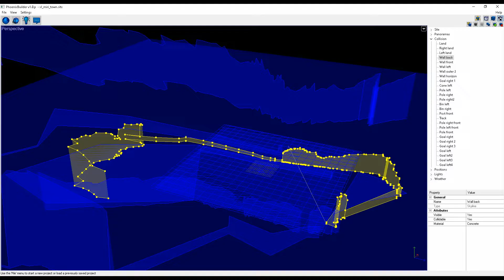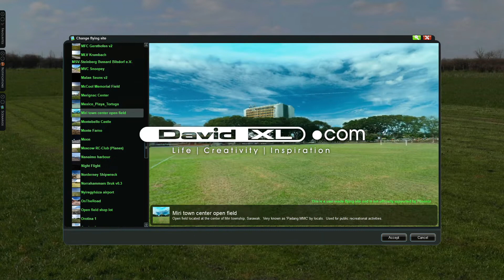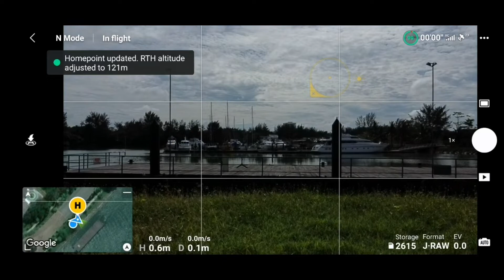Miri Town Center Open Field for Phoenix RC simulator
Let's fly in my town center!  I've created one of my nostalgic site to enjoy. Now you can fly this site on Phoenix R/C simulator.